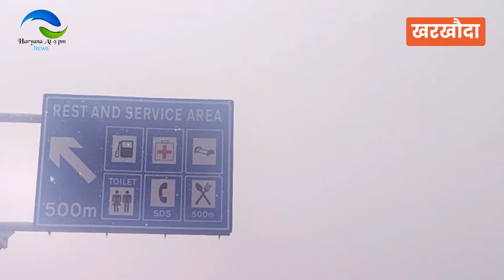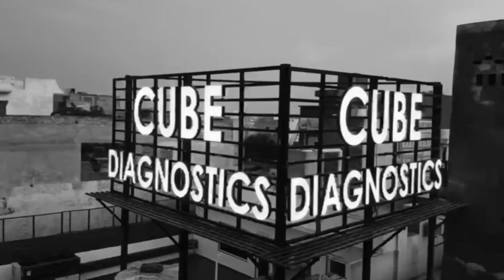दिल्ली -कटरा एक्सप्रेस वे शुरू, फिलहाल KMP से पंजाब बॉर्डर तक फ्री सुविधा